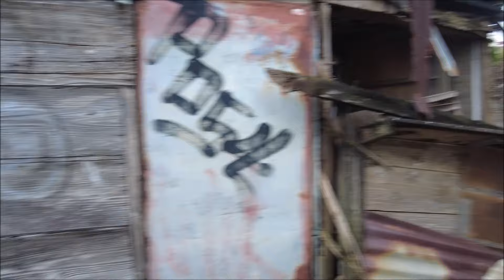国際通りから徒歩1分の閑静な住宅街：沖縄移住の参考に